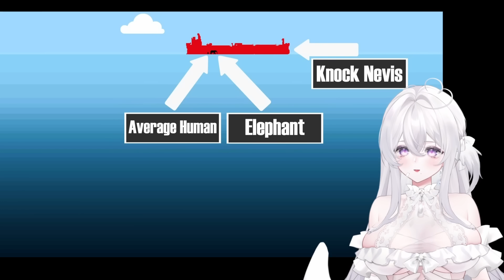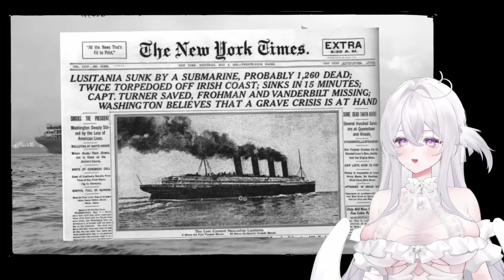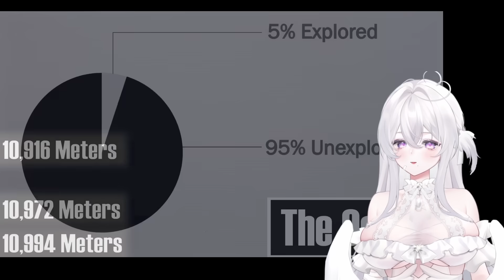How Deep is the Ocean ACTUALLY?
The Ocean is Way Deeper Than You Think

Comment any other videos you'd like me to react to!!! I love reading your comments :)

If you own the copyright of the content showed in this video and would like it to be removed please contact

edited by @UncleRena